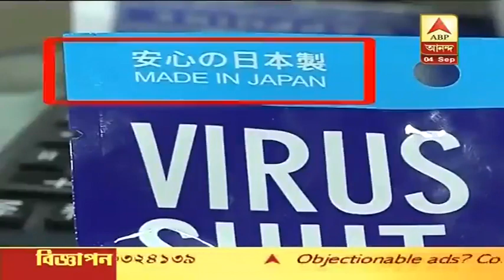‘জাপানি মাল’, করোনা ঠেকাতে মন্ত্রীর গলায় Air Stabilization Card, কাজ হয়?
এয়ার স্টেরিলাইজেশন কার্ড। যে কার্ড সঙ্গে রাখলেই নাকি করোনার হাত থেকে রেহাই মিলবে! খোদ খাদ্যমন্ত্রীর গলাতেই দেখা যাচ্ছে এই কার্ড। বাজারেও বিক্রি হচ্ছে দেদার। যদিও বিশেষজ্ঞরা বলছেন, এই কার্ড স্রেফ বুজরুগি।